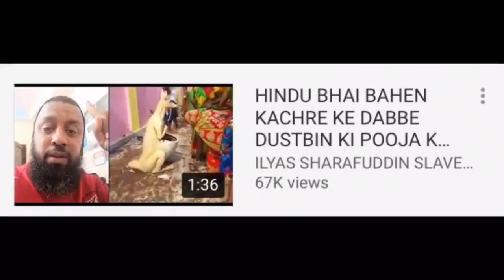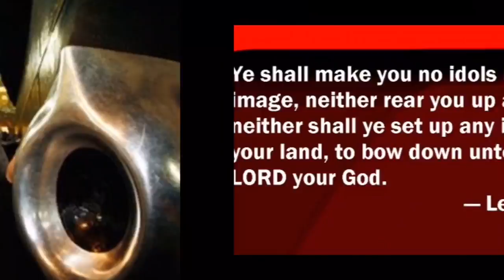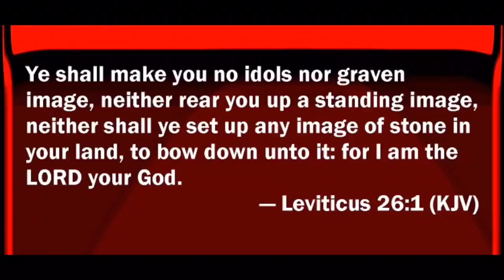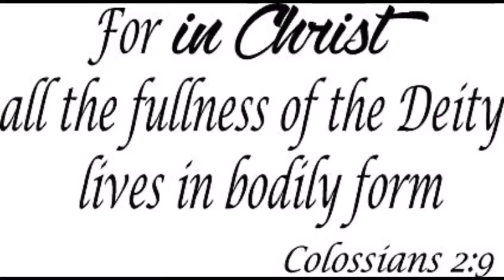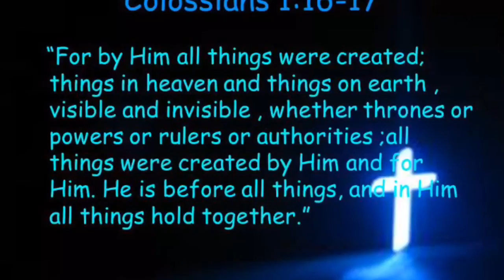Hindu Bahen Slapped ILyas Sharafuddin on Hypocrisy